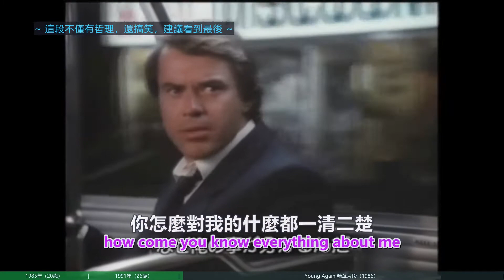【中英】基努（Keanu Reeves）1985年訪談影像（20歲）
少年基努（20歲）首次公開採訪（附26歲訪談片段）

📺 觀看全片，不錯過任何精彩！

關於媽！我在學英語
🎥 專注於歐美名人訪談，影視預告，幕後花絮等內容
📝 翻譯，編輯，製作：媽！我在學英語

❓ 版權與視頻來源
影片中所使用的影視片段，過場動畫，訪談畫面等均屬於其版權方所有。